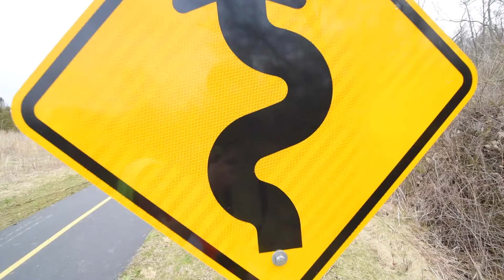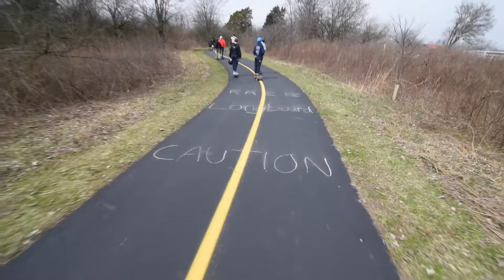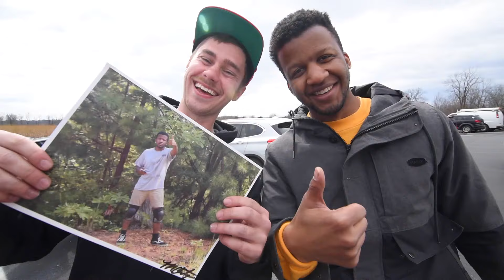O'Shanley's Curves 4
Thanks to everyone who made it out to this season's race! See you at our next O' Shanley's!

(The second song was flagged for copyright months after we uploaded the video, sorry for no music for about half the video.)